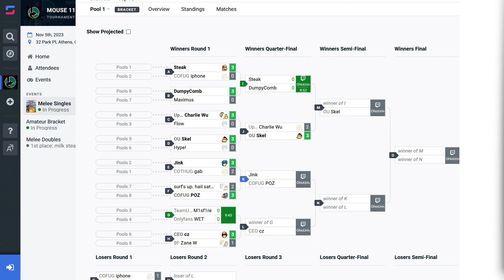MOUSE 11 Singles - Steak (Dr. Mario) vs DumpyComb (Sheik) - Winners Quarters